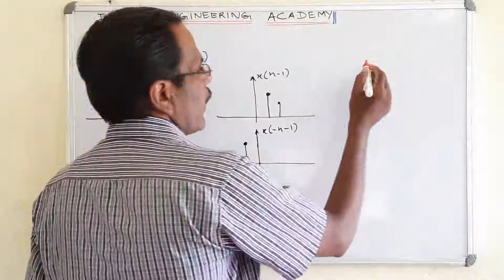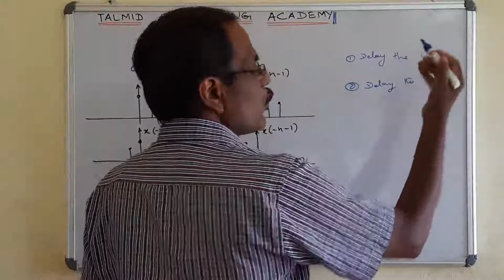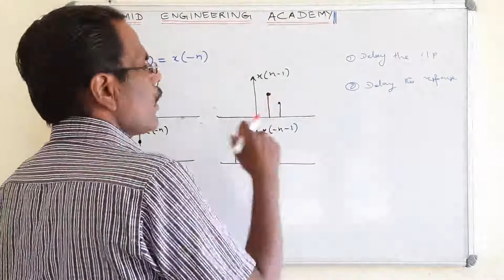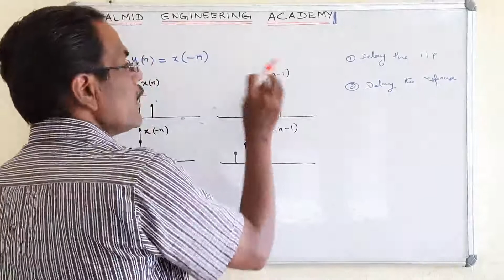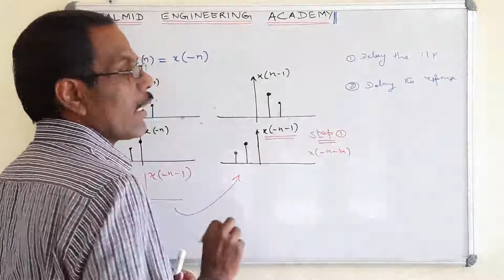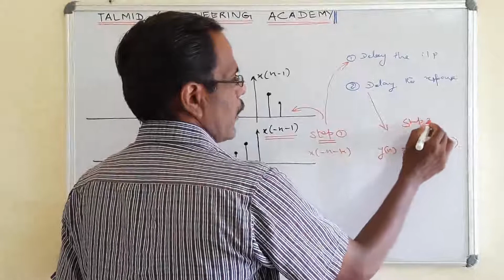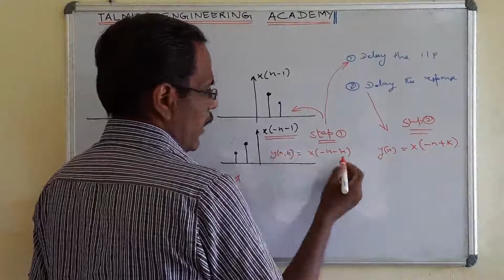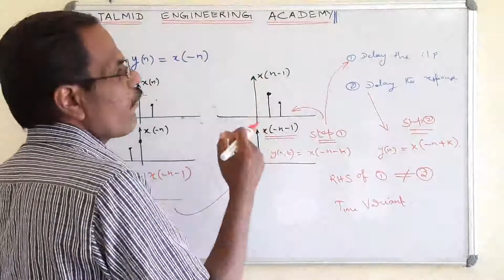Is y(n)=x(-n) Time Variant or Time Invariant? in Digital Signal Processing for TANGEDCO/GATE/ESE/TRB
This video clarifies the problem related to Time Invariance